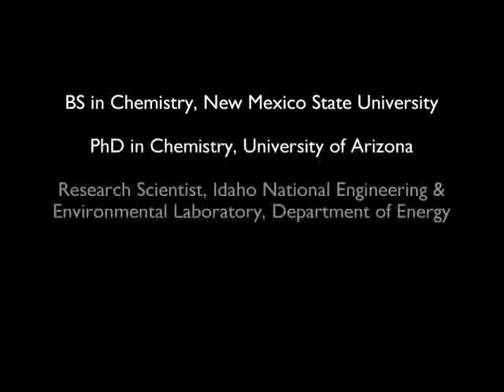SACNAS Biography: Dr. Jani Ingram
A story from the SACNAS Biography project. For more on the lives of accomplished Hispanic/Chicano/a and Native American scientists